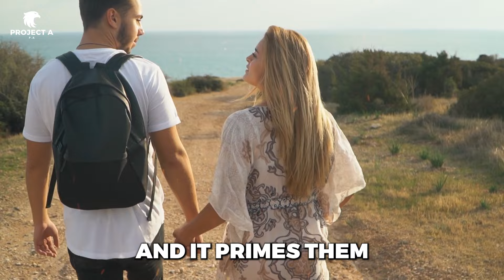7 Secret Ways To Make Her Chase You | HIGH VALUE MEN Strategy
7 Secret Ways To Make Her Chase You | HIGH VALUE MEN Strategy